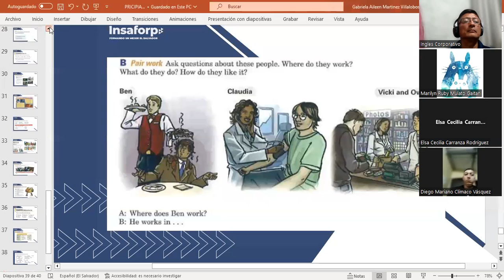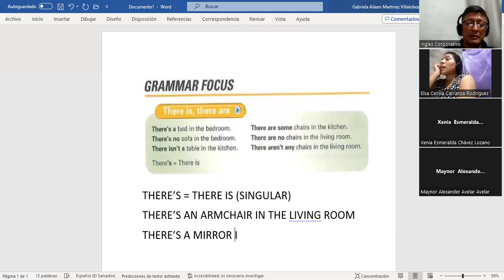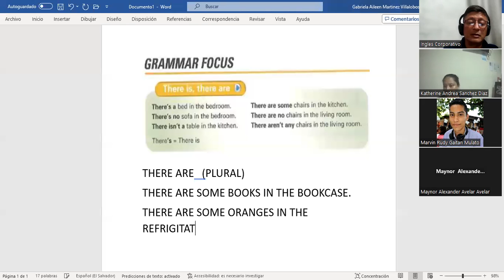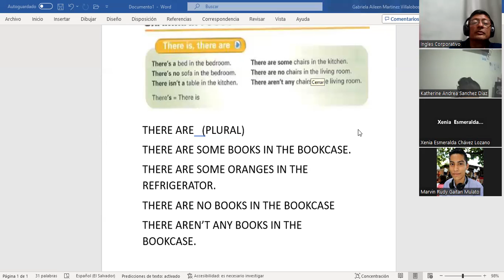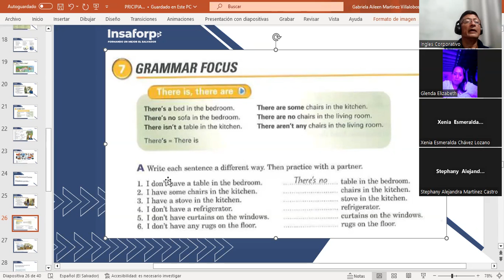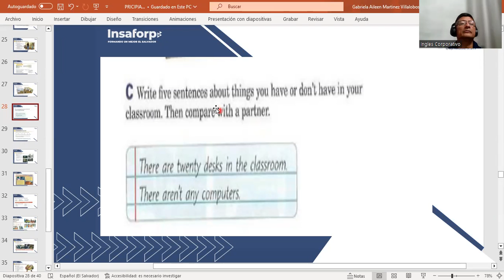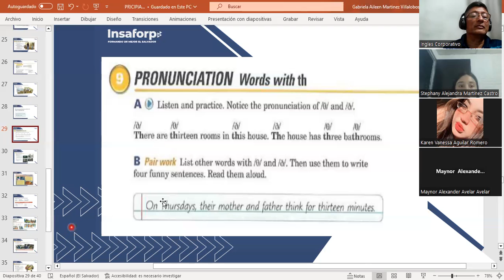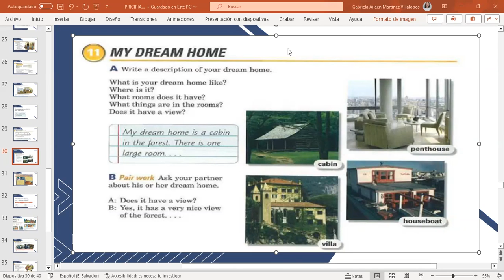CLASS 6-3-10/2023-FI-REGAL-91-MARTINEZ DE LEON-MY DREAM HOME